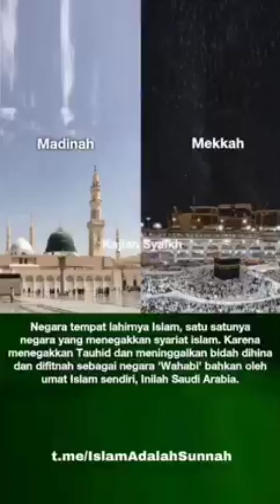Tak Tahu Diri‼️Teriak Wahabi Tp Ketika Haji Malah Ikut Aturan Wahabi🤭 Kiai DiLuar Salafi Jelaskan❗